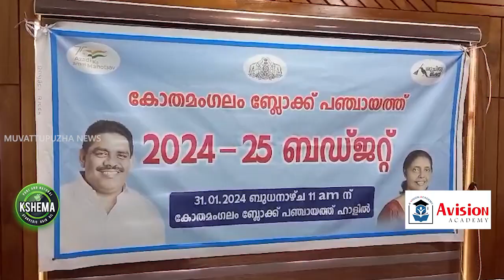കാര്‍ഷിക മേഖലയ്ക്കും ഭവനനിര്‍മ്മാണത്തിനും ഉന്നല്‍ നല്‍കി കോതമംഗലം ബ്ലോക്ക് പഞ്ചായത്ത് ബജറ്റ്...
Muvattupuzha News